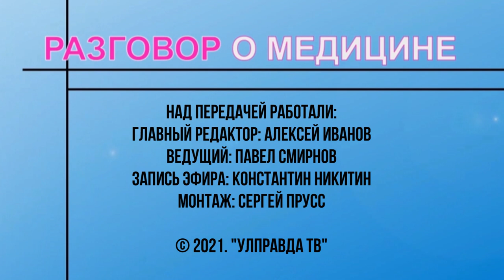Разговор о медицине. Выпуск 55. Рассеянный склероз. Выпуск от 16.09.2021. 16+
Еще полвека назад рассеянный склероз был довольно редким заболеванием. Сегодня это большая социальная проблема. Склероз называют «Болезнью с тысячью лиц». Что такое рассеянный склероз и почему ему больше подвержены молодые? В гостях у Павла Смирнова врач-невролог и заместитель главврача ульяновской областной больницы Ирина Грешнова.